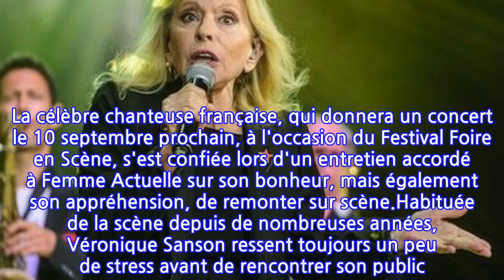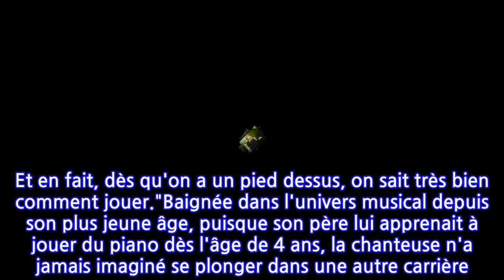29 ans après la mort de Michel Berger, l’interview vérité de Véronique Sanson…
29 ans après la mort de Michel Berger, l’interview vérité de Véronique Sanson…
Après une année rythmée par la pandémie de coronavirus, qui a contraint les artistes à s'éloigner de leur public, acteurs, chanteurs, comiques et tous les autres peuvent enfin retrouver la chaleur d'une scène. C'est d'ailleurs ce que compte faire Véronique Sanson. La célèbre chanteuse française, qui donnera un concert le 10 septembre prochain, à l'occasion du Festival Foire en Scène, s'est confiée lors d'un entretien accordé à Femme Actuelle sur son bonheur, mais également son appréhension, de remonter sur scène.Habituée de la scène depuis de nombreuses années, Véronique Sanson ressent toujours un peu de stress avant de rencontrer son public. Un sentiment ressenti par tous les artistes. "Je suis heureuse de reprendre les concerts, même s'il y a toujours une appréhension", a-t-elle déclaré, avant de poursuivre : "Je suis toujours morte de trac. Je me dis que je ne sais plus faire de scène parce que ça fait longtemps que je n'en ai pas fait... Et en fait, dès qu'on a un pied dessus, on sait très bien comment jouer."Baignée dans l'univers musical depuis son plus jeune âge, puisque son père lui apprenait à jouer du piano dès l'âge de 4 ans, la chanteuse n'a jamais imaginé se plonger dans une autre carrière. Par ailleurs, Véronique Sanson s'est également confiée sur Michel Berger, qu'elle considère comme son "mentor". Comme elle l'a expliqué, sa vie personnelle a souvent influencé sa carrière professionnelle. "Ça a influencé toute ma musique", a-t-elle démarré, avant de poursuivre : "Parce que toute ma musique, je l'ai écrite pour Michel [Berger]. Enfin, pas tout, mais presque, et des chansons importantes, des chansons qui ne sont pas vraiment réjouissantes..." Se plongeant dans ses souvenirs, elle a révélé : "Les chansons, c'était notre manière à nous de communiquer. Il m'écrivait un truc, je savais que c'était pour moi, et je répondais. À l'époque, les portables, cela n'existait pas ! Et on ne s'envoyait jamais de lettres. J'ai passé beaucoup de temps sans le revoir." Un beau message qui prouve à quel point ce duo a été uni en partageant une même passion.Véronique Sanson et Michel Berger étaient comme des âmes-soeurs. Leur rupture en 1972 a bouleversé tous leurs fans. Néanmoins, ils sont toujours restés très proches. Une histoire qui a déchaîné les passions jusqu'à la mort du chanteur, il y a 29 ans.À voir également : Véronique Sanson : Elle tente toujours de rentrer en contact avec elleS.S